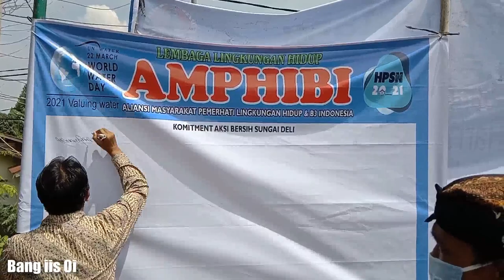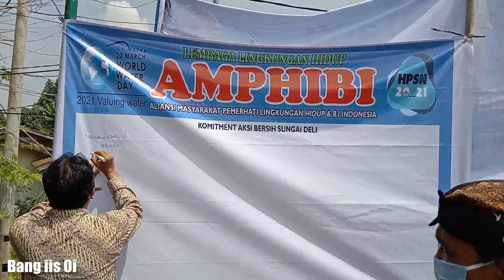Aktor Tukang Bubur Naik Haji | Rio Reifan Turun Aksi Bersih Sungai Deli Medan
Dalam Rangka Hari Air Sedunia 2021
Ayo Selamatkan Air, Bersama Kita Bisa.